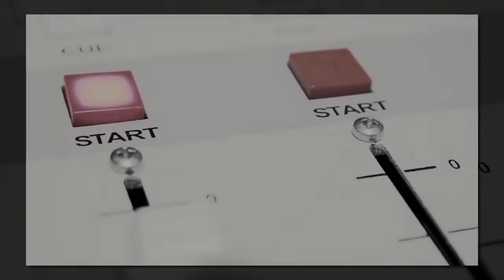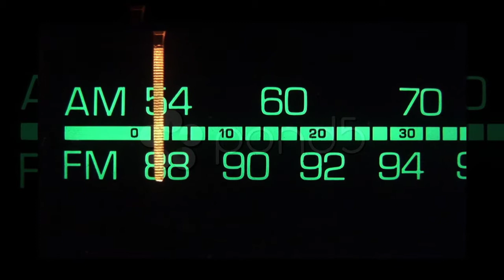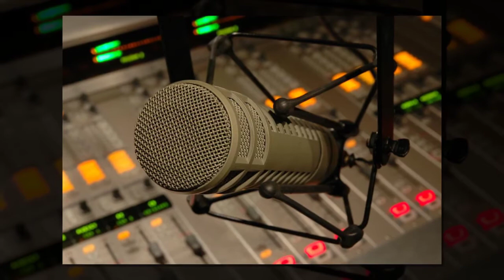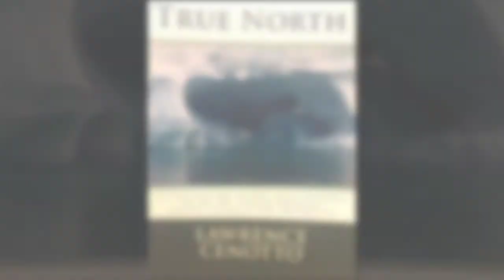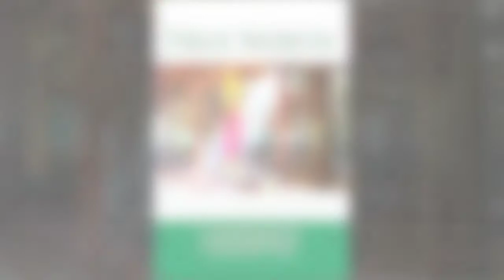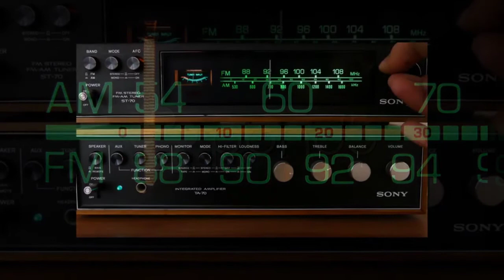LAWRENCE CENOTTO Author, World Traveler DAILY TALK Show with Rich Vernadeau 7/11/15 Part Four